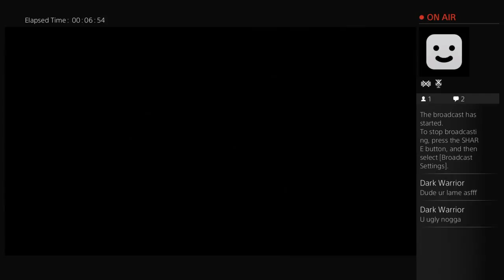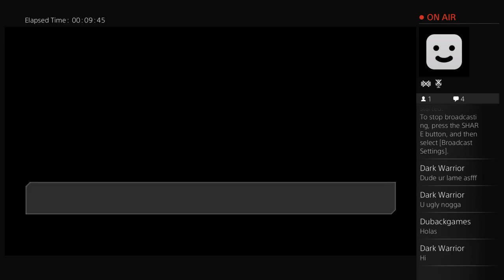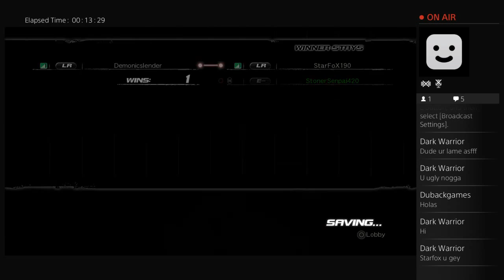StonerSenpai420's Live PS4 Broadcast